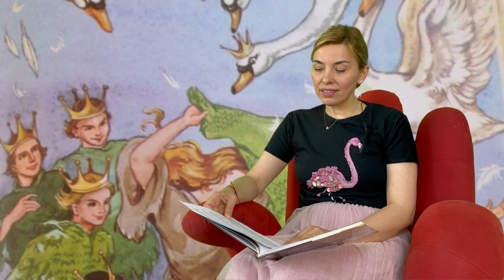Stories under 10 minutes: The wild Swans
Welcome to the beautiful story for children: the Wild Swans, written by Hans Christian Andresen!
It's a story about love, sacrifice and mistakes.
If you know a story that is close to your heart and you want me to share it with the world, please email it at

Remember:
STAY POSITIVE AND NEVER STOP PLAYING!!!